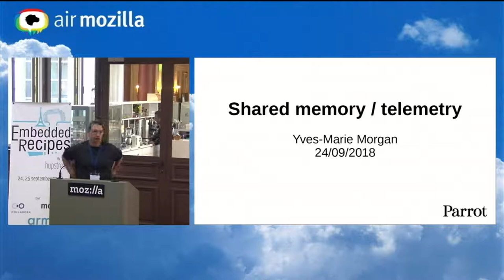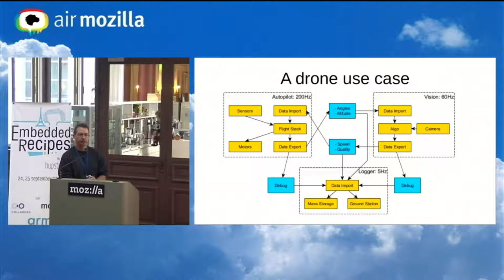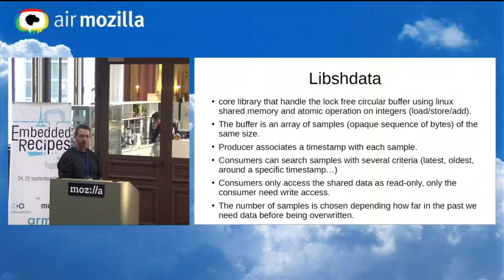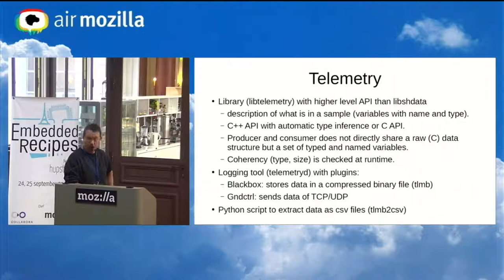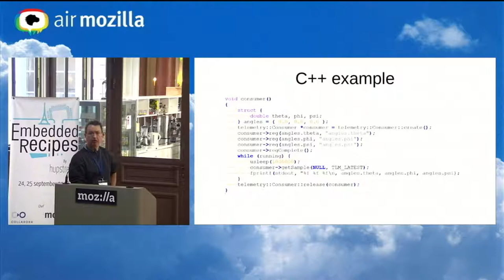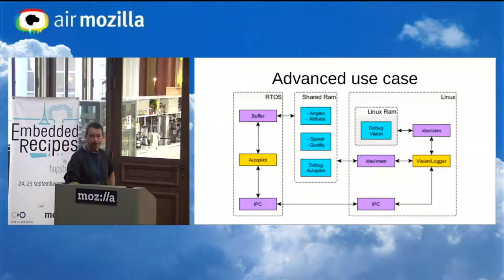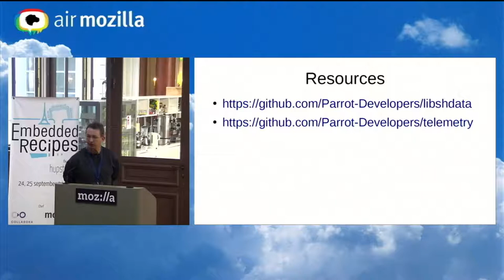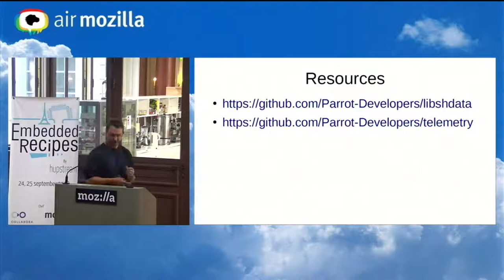Embedded Recipes 2018 - Shared memory and telemetry - Yves-Marie Morgan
To exchange data between processes without the overhead of locking/syscall, shared memory can be used. libshdata/telemetry offers a lock free circular buffer with timestamped data chunks to handle some typical uses cases found in drones:

 One process for flying stack, and one a more processes for video computing.
 Video processing can access drone attitude precisely with the frame
Logging of all the telemetry exchanged in shared memory is easily written in a file or to a remote ground station
Also work in AMP configurations